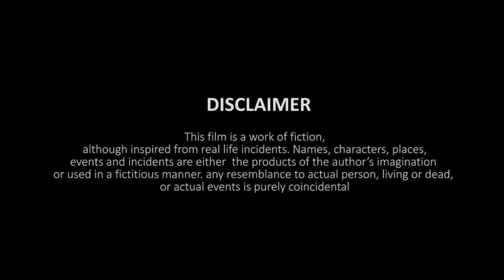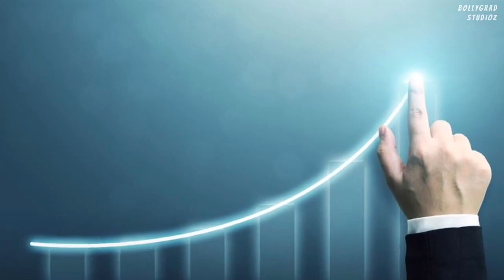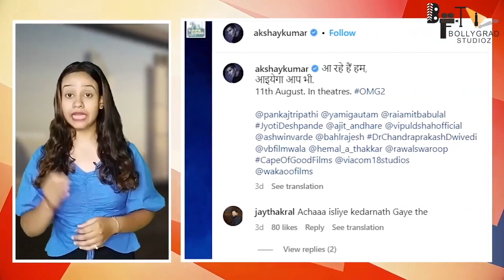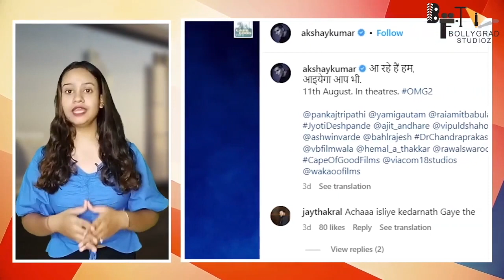OMG 2 | FULL MOVIE 4K HD facts | Akshay Kumar | Pankaj Tripathi | Yami Gautam | Arun Govil | 2023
OMG 2 | FULL MOVIE 4K HD FACTS | Akshay Kumar | Pankaj Tripathi | Yami Gautam | Arun Govil

OMG 2, a satirical comedy-drama film, is the story of Kanti Sharan Mudgal, a staunch devotee of Lord Shiva, a simple man, a loving father, and a caring husband. One day his son, Vivek, is blamed for immoral conduct and thrown out of school. Upon confrontation, Kanti realizes that his son has been a victim of misinformation and misguidance. Grief-struck and unable to handle the crisis, Kanti decides to leave the town with his family, until... he has a divine intervention that steers him towards truth. Kanti then decides to take on everyone responsible by dragging them to court to mandate comprehensive education in schools, in a dramatic courtroom drama.

It is scheduled to be released on 11 August 2023.

Cast
Akshay Kumar as Bhagwan Shiva
Pankaj Tripathi as Kanti Sharan Mudgal
Arun Govil as Lord Rama
Yami Gautam as Kamini Maheshwari
Govind Namdev

Directed by Amit Rai
Written by Amit Rai
Screenplay by Amit Rai
Produced by
Aruna Bhatia
Vipul D. Shah
Rajesh Bahl
Ashwin Varde
Starring Akshay Kumar
Pankaj Tripathi
Yami Gautam
Arun Govil
Cinematography Amalendu Chaudhary
Edited by Suvir Nath
Hansraj Raghuwanshi
Pranaay
Sandesh Shandilya
Vikram Montrose
Production
companies
Cape of Good Films
Viacom18 Studios
Wakaoo Films
Distributed by Viacom18 Studios
Release date
11 August 2023
Country India
Language Hindi
Budget 60cr

omg 2
cast of omg 2
omg 2023
omg 2 story
omg 2 akshay kumar look
omg 2 akshay kumar release date
omg 2 actors
omg 2 akshay kumar fees